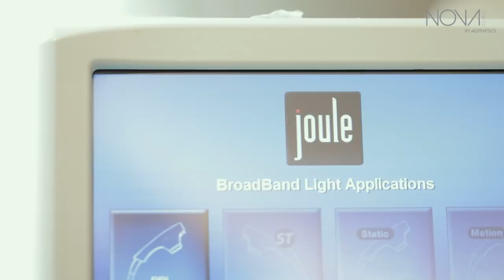Broad Band Light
Forever Young BBL™ uses broad band light to make your skin look more vibrant and youthful.  The broad band light energy is not only extremely effective in eliminating brown sun and age spots, but it has also been shown to alter cellular DNA associated with aging.  The result is a more youthful appearance and glow to your skin.    Broad Band Light energy is also effective in treating moles, skin abnormalities, acne and rosacea.  It is non-invasive and often requires no downtime.   Although the face is the most commonly treated area, the treatment can also be performed for the chest, back, arms, and hands.